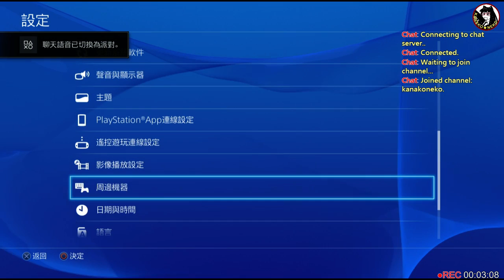Kanako★Neko *PS4* 黑貓特工之全境斷線 Day 13-1